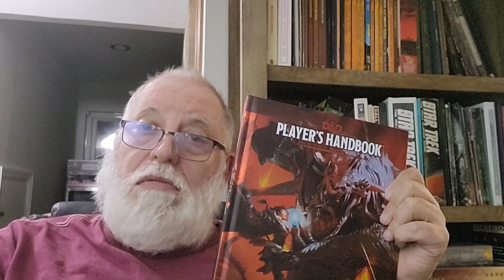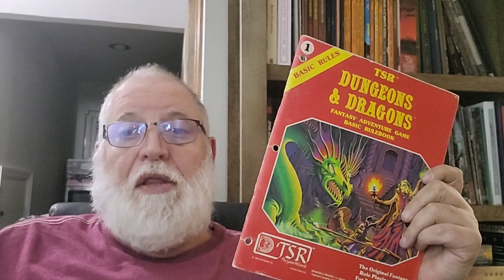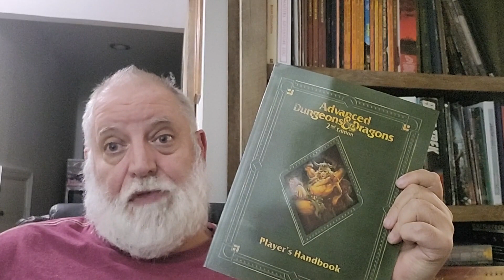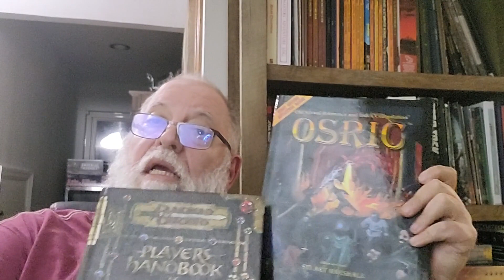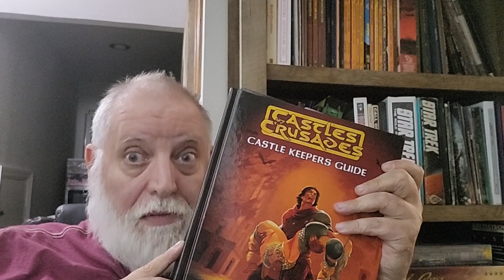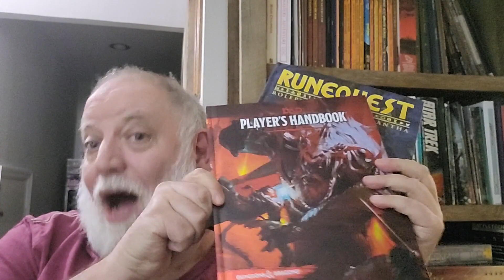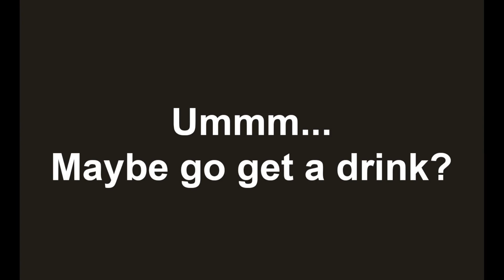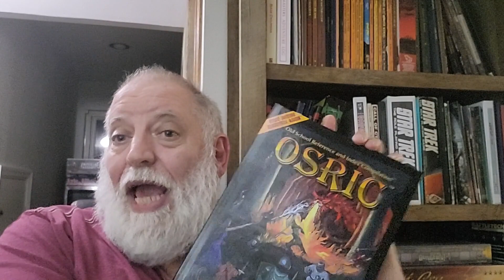Dungeons & Dragons was Dead Long Before the OGL 1.1 Came Along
But yes. WotC killed it.

Look... I'm not going to get into the legal details of the OGL 1.1. For that information, I recommend checking out the Roll of Law channel:

But I do have something to say. I think it's important enough to shout into the void.

There is even a sidebar matrix for players who have trouble with THAC0, because subtraction is hard. ;)

I know... It's off center. You're supposed to three-hole-punch the sheets. Printing them on goldenrod paper is a nice touch, too.

Looking to join a for real old-school D&D Campaign? Look me up on StartPlaying.games: